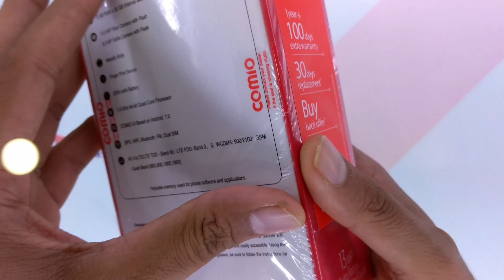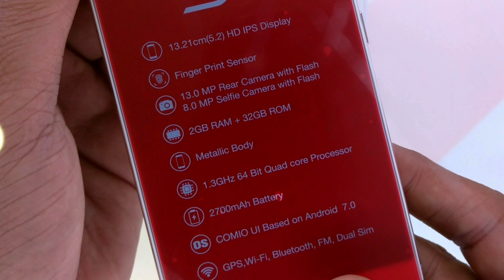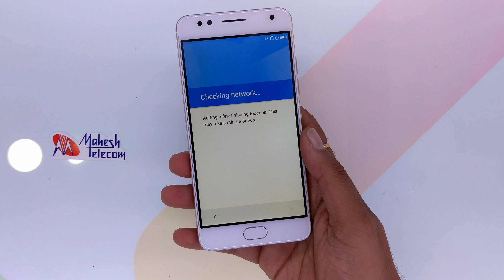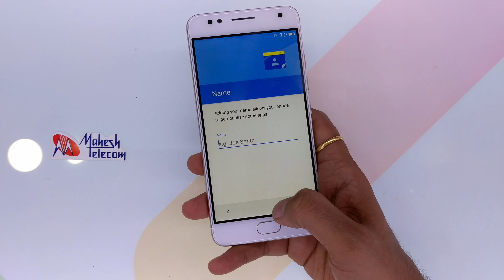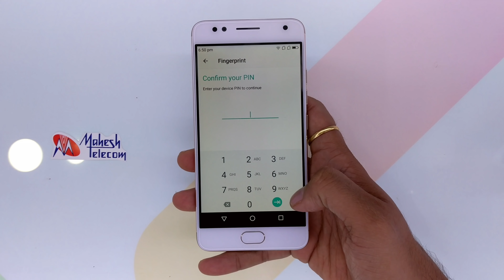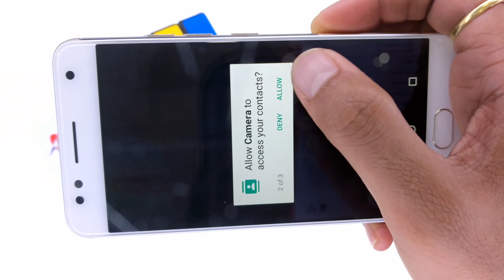Comio S1 Unboxing !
Comio is the New entrant in Indian market , one of the phone which they have launched is Comio s1 ,which include features like 2GB/32GB ,13Mp cam, fingerprint sensor , uni metal body and the price is just 8999/- , In this video you will see the unboxing and the first impressions of the same.

~My Video Edits ~
Camera - Google pixel XL/S8+/iPhone7+
Editing software - iMovie / Power director / Kine master pro
Editing machine - MacBook pro / Pixel XL